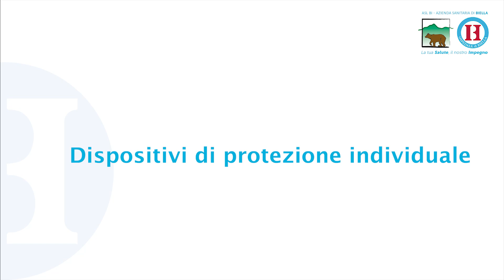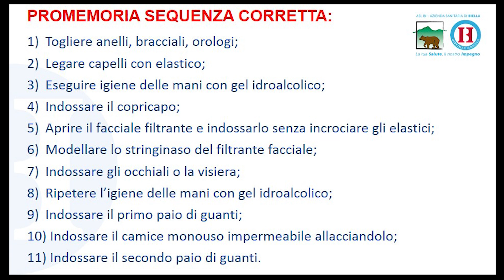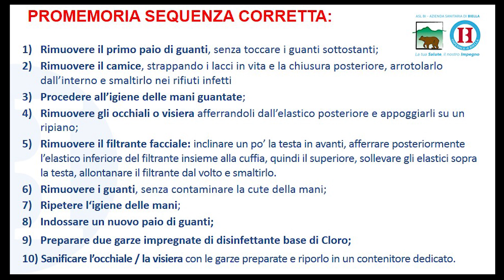DISPOSITIVI DI PROTEZIONE INDIVIDUALE: VESTIZIONE E SVESTIZIONE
Video tutorial per operatori sanitari dell'ASLBI sulle procedure di vestizione e svestizione dei dispositivi di protezione individuale.